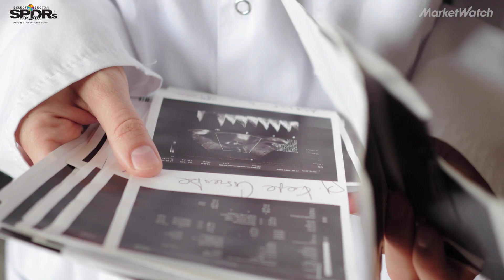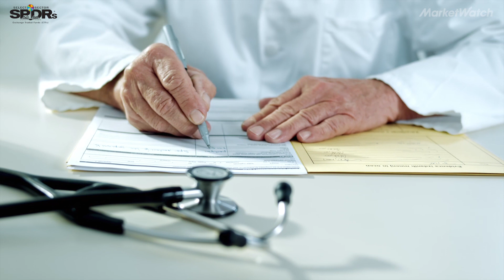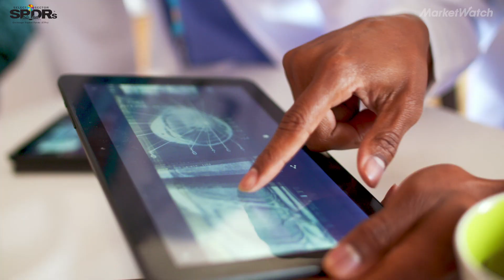Could AI soon replace your radiologist?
IBM Research Cambridge Director Dr. Lisa Amini talks to MarketWatch about how AI is analyzing medical images to provide doctors with deeper insight into their patients and better treatment options.